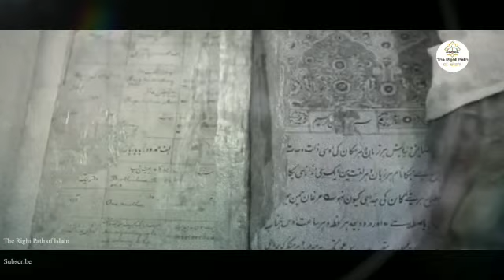ഒന്നാം സ്വാതന്ത്ര്യ സമരം ചരിത്രപാഠങ്ങൾ - ഭാഗം: 5 പുതിയ സ്വാതന്ത്ര്യ സമരം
ബഹദൂര്‍ ഷാ സഫറിന്റെ ആൺമക്കളായ മിർസാ മുഗൾ, മിർസാ ഖിള്ർ, മിർസാ അബൂബക്കർ എന്നിവരുടെ ശിരസ്സറുത്ത് ബ്രിട്ടീഷുകാർ ഒരു തളികയിൽ മൂടിവെച്ചു. ബഹദുർ ഷാക്ക് ആഹാരം നൽകുന്ന സമയത്ത്  ഭക്ഷണത്തിനായി പാത്രം തുറന്നപ്പോൾ തന്റെ  മക്കളുടെ അറുത്തെടുക്കപ്പെട്ട ശിരസ്സുകളാണ് അദ്ദേഹം കാണുന്നത്. അസഹനീയമായ വേദനയുടെ നിമിഷങ്ങളിലും അദ്ദേഹം ദൃഢചിത്തനായിരുന്നു.